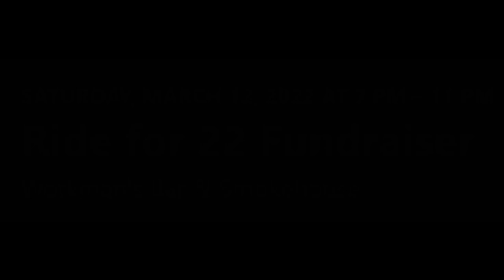Velvet Whiskey Fundraiser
"Velvet Whiskey" volunteered to play for  a fundraiser
to benefit veterans at Workman's Bar and Smokehouse
in Winston, Oregon on March 12, 2022